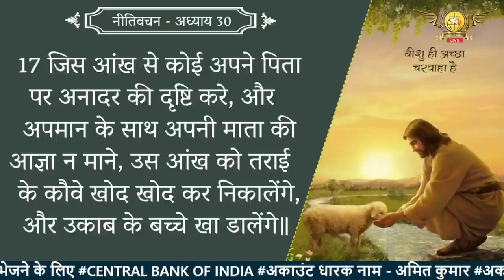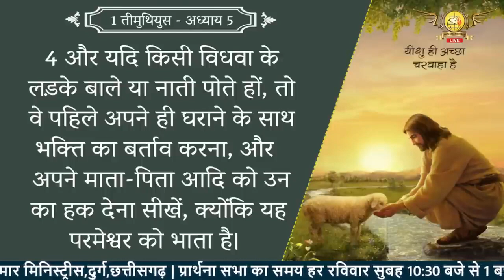**प्रभु पर विश्वास न करने वालेआखिर आर्थिक संपन्न क्यों है **greatest secret to financial prosperity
AMITKUMARMINISTRIES LIVESUNDAYMEETING LIVEWEDNESDAYMEETINGअनुग्रह ज्योति प्रोफेटिक चर्च प्लॉट नंबर - 78 ऋषभ सिटी प्राइम रोड, साउथ सिटी के पास, डी-मार्ट के पीछे, पोटियाकला, दुर्ग छत्तीसगढ़

प्रार्थना के लिए सम्पर्क करे:- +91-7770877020 ,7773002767,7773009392,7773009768,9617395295

आप हमारी बुधवार, रविवार और शुक्रवार की प्रार्थना सभा को यूट्यूब और फेसबुक पे लाइव देख सकते है:-
रविवार - 12 AM TO 3 PM
बुधवार  - 6 PM TO 10 PM
शुक्रवार - 8 PM TO 10 PM